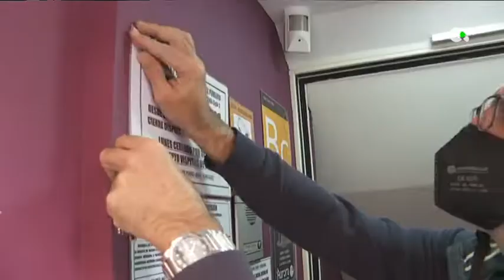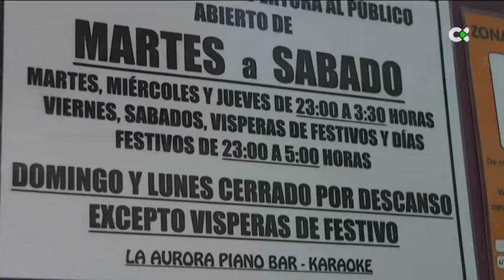El ocio nocturno recupera la esperada "normalidad"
El ocio nocturno se libera de las restricciones y muchos son los que estaban esperando el momento. El sector se prepara para esa esperada vuelta a la normalidad.

Informa: Aday Domínguez /Deborah Santana